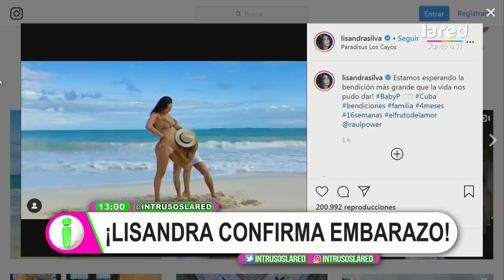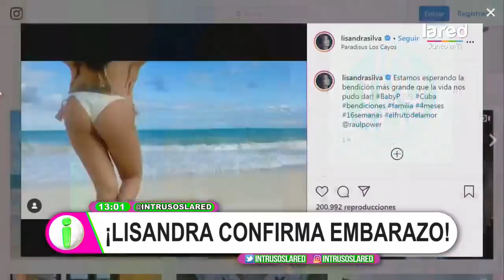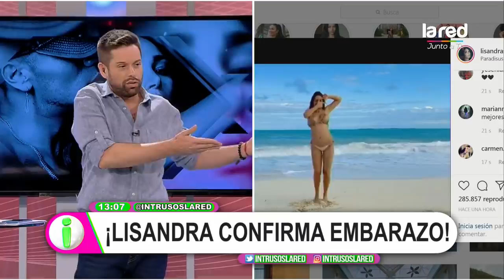¡Llegó cigueña! el baile con que Lisandra Silva y Raúl confirmaron que serán padres